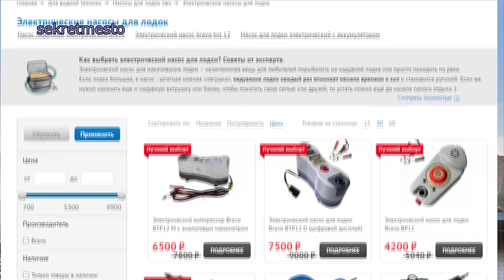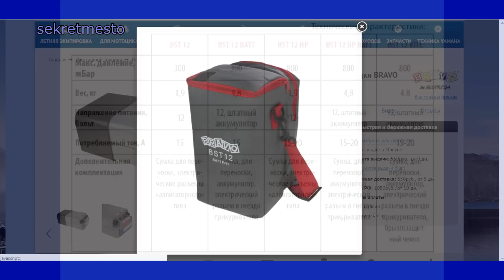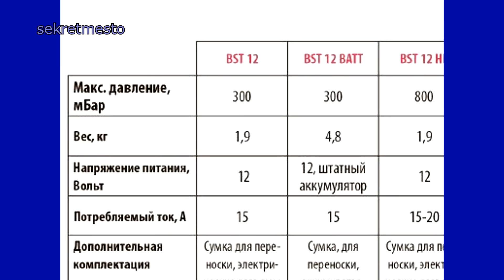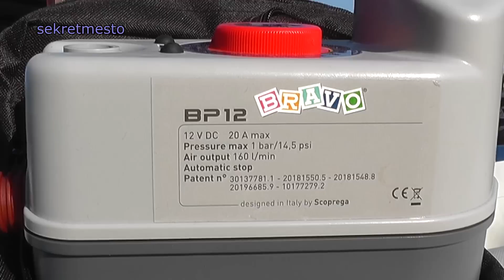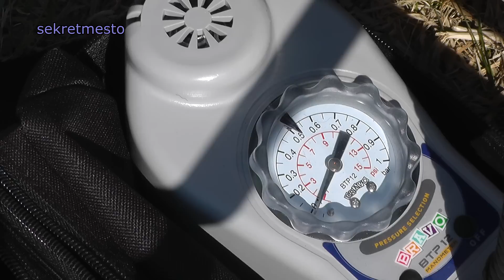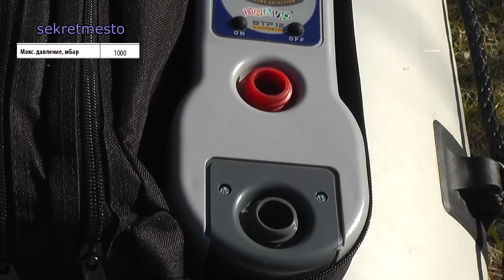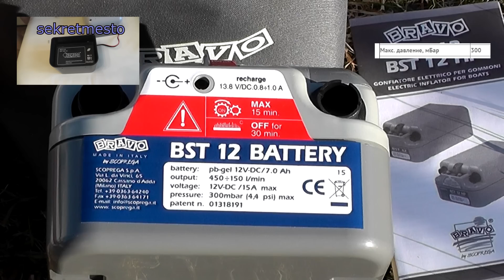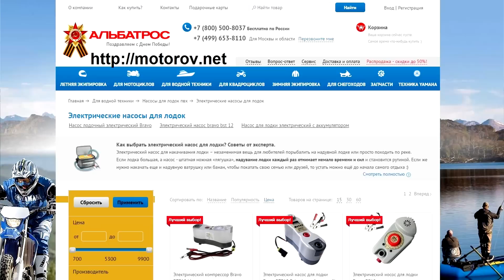Какой насос для лодки ПВХ лучше Сравнение насосов Браво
Выражаю особую благодарность компании Альбатрос за предоставленные для видео теста насосы для надувной лодки ПВХ. Лодка незаменимая вещь на рыбалке и поэтому важно подобрать к ней оптимальный насос по цене и качеству
В этом видео я покажу сравнение трех разных насосов для лодки ПВХ, это насос Браво BP12, Браво  BTP12M и Браво BST12., а так же для новичков расскажу пару важных моментов при накачивании лодки ПВХ, которые важно знать любому водомоторнику.
В тесте и сравнении участвовали следующие насосы для надувной лодки ПВХ
1. все насосы для лодки ПВХ Браво
2. Электрический носос для лодки Bravo BP12
3. Электрический компрессор Bravo BТP12 М с аналоговым манометром
4. Электрический насос для лодки BRAVO BST 12 с аккумулятором

Многие пользуются ножным насосом для лодки, но я лично уже давно пользуюсь электрическим насосом для лодки, так как это экономит время на рыбалку, такой насос довольно компактный и производительный. Такой насос для надувной лодки часто называют  компрессором.
Для большой лодки ПВХ такой насос просто не заменим, и я помогу в данном видео путем сравнения разных моделей насосов браво выбрать и купить тот насос, который подходит именно под вашу лодку. Вообще насосы бывают разных видов и наиболее производительные являются двухступенчатыми.
Вообще промышленность уже давно изобрела мощные насосы для лодок даже с надувных дном, у которых давление воздуха в балонах надувной лодки может достигать до одной атмосферы.
Насосы браво это не просто лидер среди насосов для надувных лодок, но и самый распространенная марка, а это означает надежность и качество. Как я уже показывал в своем видео о рыбалках, я давно пользуюсь именно таким насосом для совей лодки, хотя балоны моей лодки очень большие и ножным насосом какчать лодку не просто долго я я бы сказал тягостно.
 Ну, а когда я накачиваю матрасы эти насосы для лодки просто не заменимы.
В общем меня за три года пользования насос bravo не подводил
вы можеет задавать мне вопросы по моим соц группам